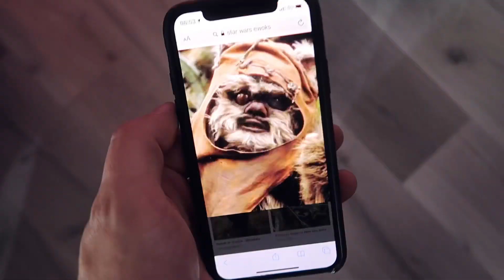BUFFALO BOOTS ON LOCATION | DAY_44